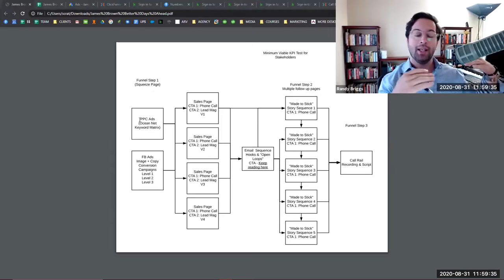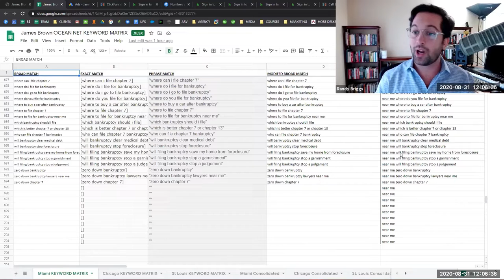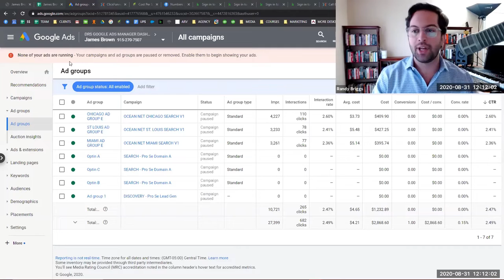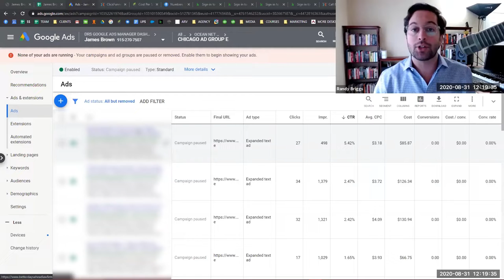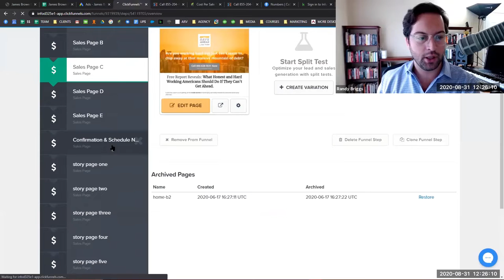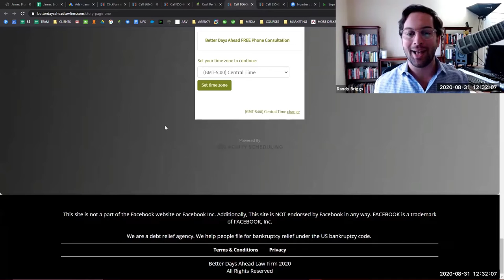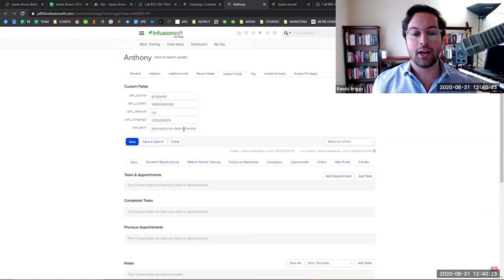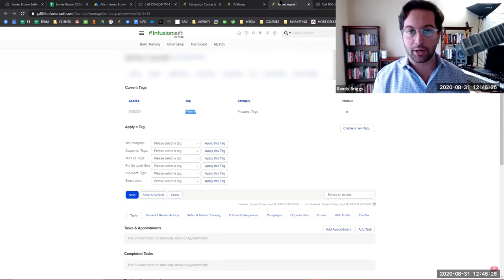Instant Clients Masterclass (Millionaire Attorney Group Coaching)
As an author and speaker, Sterling Van Gogh is among the most sought after direct response consultants in the world.

His systems have shattered records and empirically raised the bar for successful marketing campaigns.

His teachings were previously available only to private clients investing between $14,000, $25,000 and $47,000.